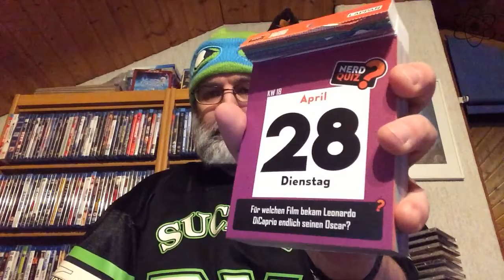Kernprobe #119 - 28. April | Kernspieler